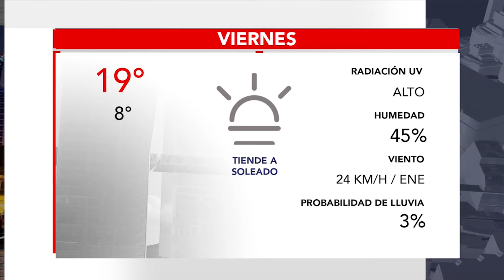El Clima con Alex Orozco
La información climática para la jornada